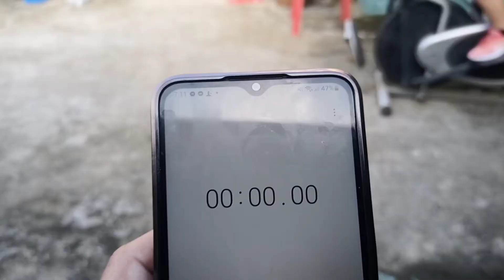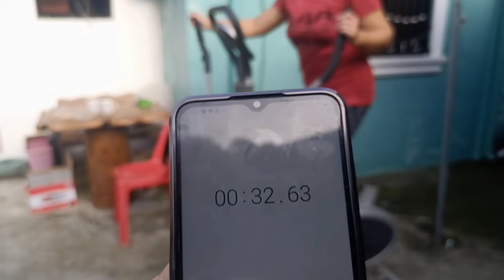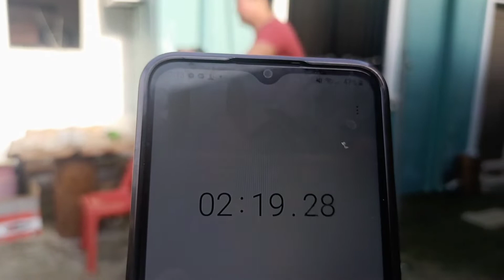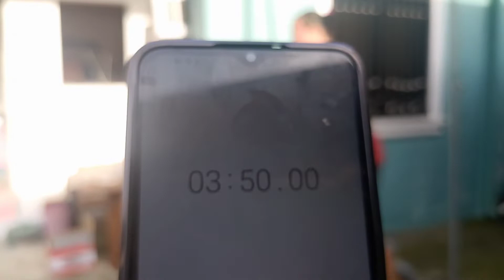5mins.exercise challenge, na scam ko sya hahaha😁